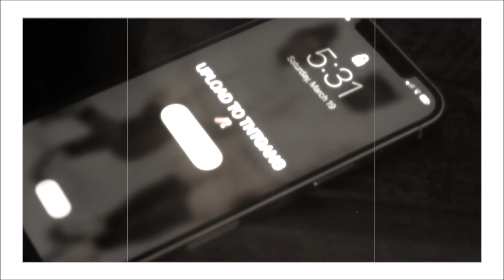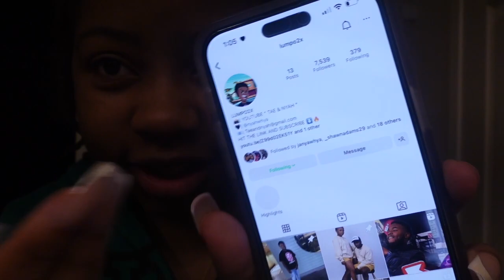PUTTING ANOTHER GUY AS MY LOCK SCREEN PRANK ON BOYFRIEND * BAD IDEA*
We want to thank all our supporters we love you ALL❤️TNTGANG 🧨
- HEY TNTGANGG🫶🏽 🧨 !!
We hope you stay and have a good time & grow with us 💌

Watch all of our videos. Please be sure to GO SPAM the comment
TURN THOSE POST NOTIFICATIONS ON 😈🔔
ALSO HASHTAG TEAMNYAH OR TEAMTAE
Nyah SC: Jaaethebrat
Nyah Twitter: @jaaethebrat
TAE SC: slvttylxmp